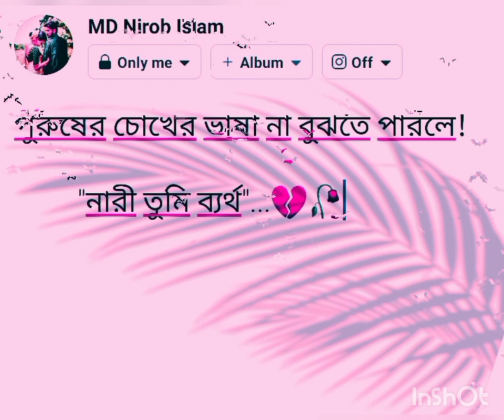🥰🥰 পুরুষের চোখের ভাষা না বুঝতে পারলে!! "নারী তুমি ব্যর্থ".. 💔🥀🥀